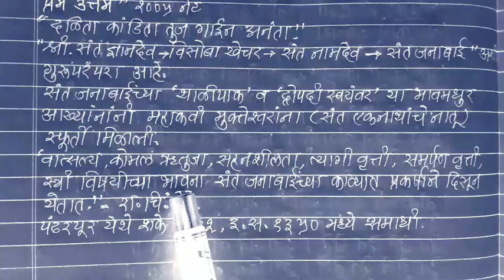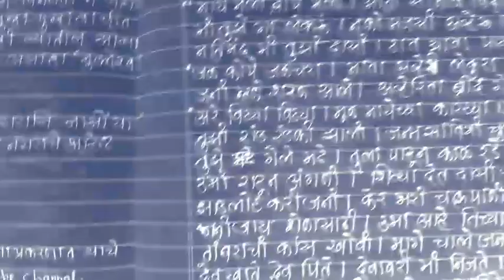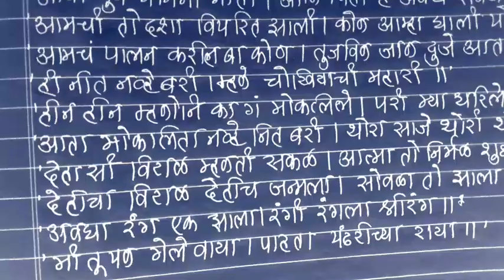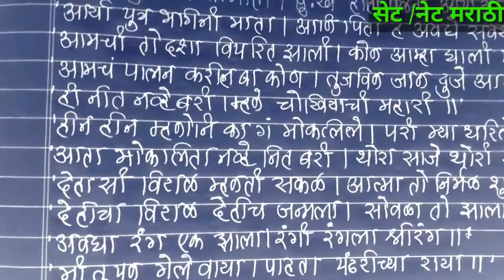संतसोयराबाई आणि संतजनाबाई निवडक अभंग..!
या विषयी माहिती प्रस्तुत व्हिडीओमध्ये आहे.